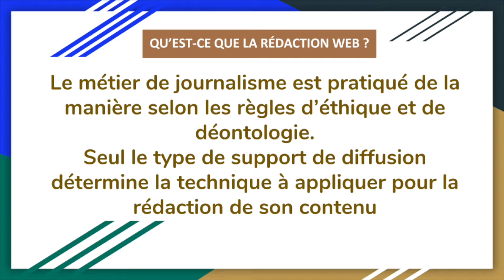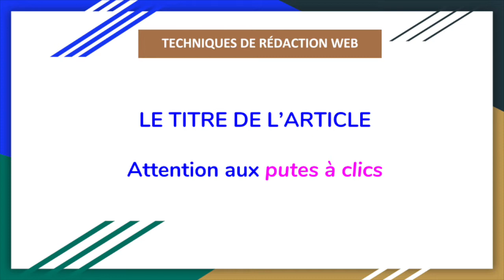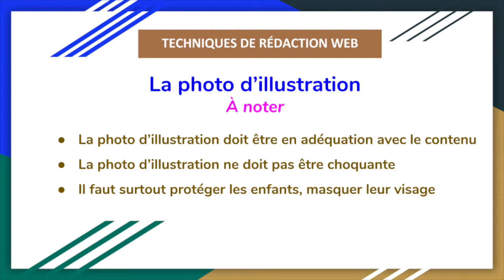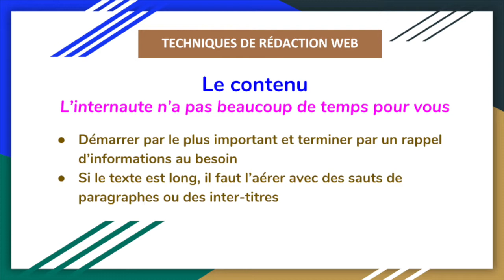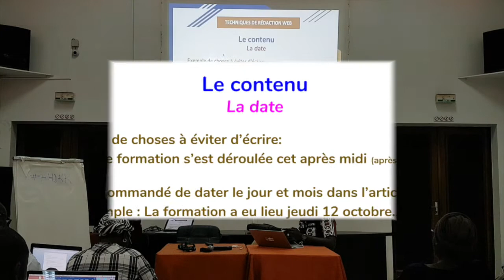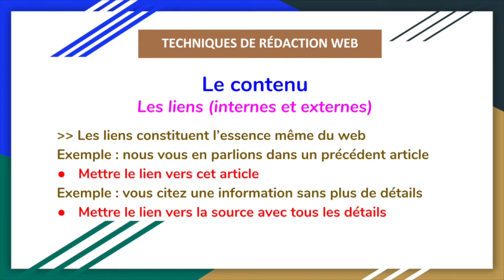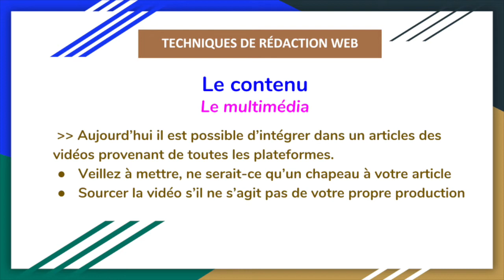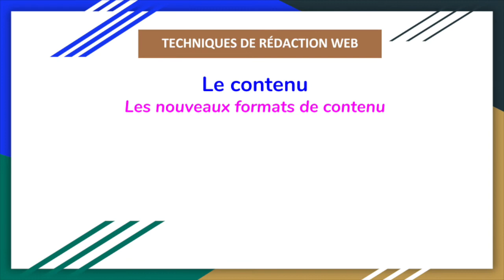Formation : Techniques de rédaction web - Hack/Hackers Dakar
Les pièges à éviter dans la rédaction web - Formation Hack/Hackers Dakar

Le jeudi 12 octobre 2017, j’ai été invité par l’initiative Hacks/Hackers pour faire une communication sur les techniques de rédaction web. Durant cette présentation nous avons ensemble passé en revue l’essentiel des questions liées aux techniques de rédaction web.

Nous avons dans un premier temps essayé d’expliquer la différence qu’il y a entre l’écriture classique et l’écriture web.

L’ensemble de ces points ont été évoqués :
- Le titre de l’article
- La photo d’illustration
- Le contenu (seo, dates, lieux, liens, multimédia, rich media, diffusion)
- Les nouveaux formats de contenu

Avant de faire ma présentation, Cheikh Fall, membre de l’initiative a expliqué aux participants les objectifs de ces sessions de Hack/Hackers organisées avec Code For Africa dont la première édition s’est tenue ce jeudi 12 octobre 2017 à Dakar à l’agence universitaire de la francophonie (AUF).

La présentation est disponible en PDF à partir de ce lien